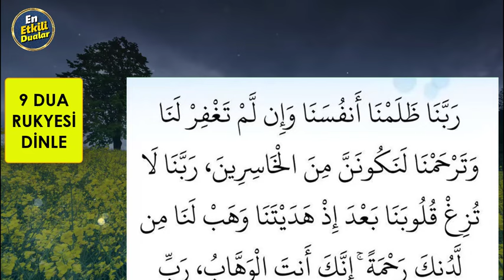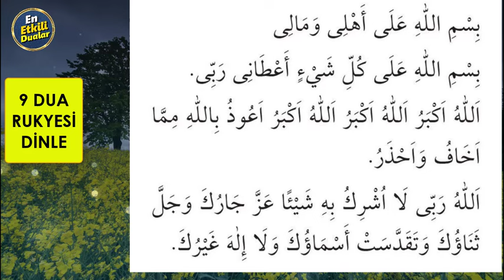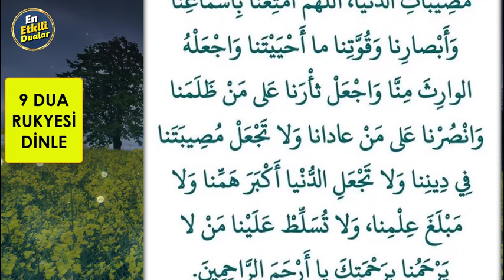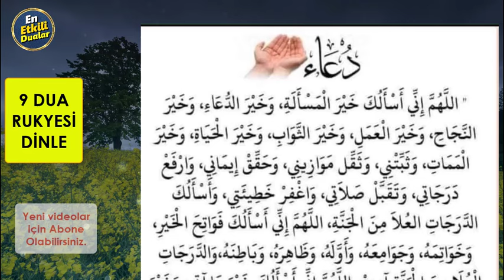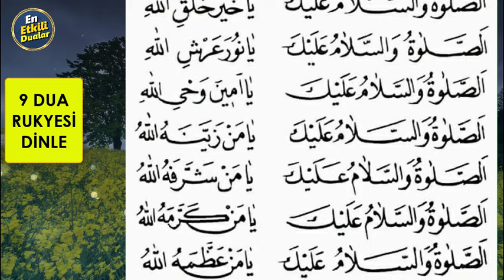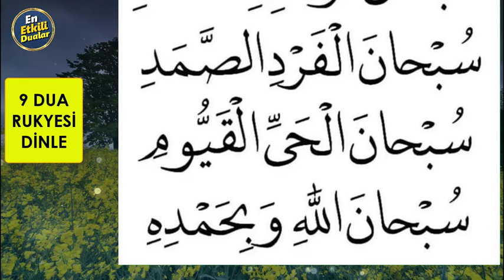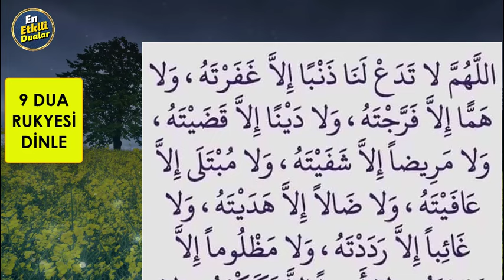HACET İÇİN 9 DUA RUKYESİ DİNLE En Etkili Dualar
İSTEKLER İÇİN 9 DUA DİNLEYELİM